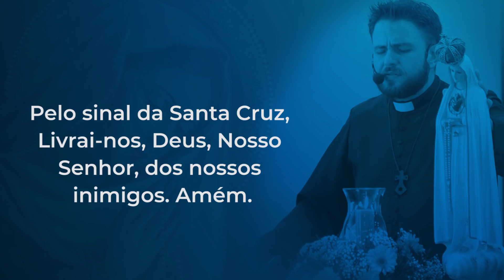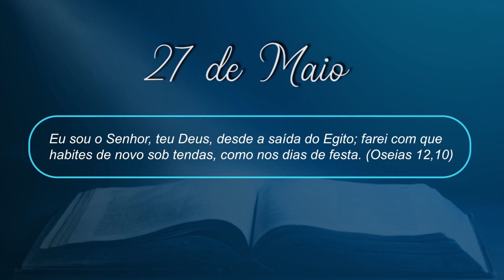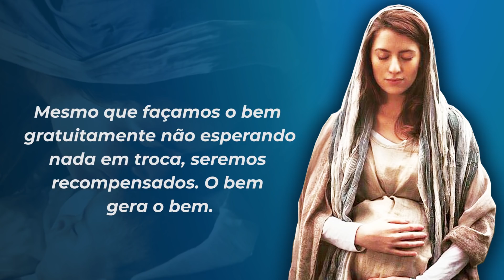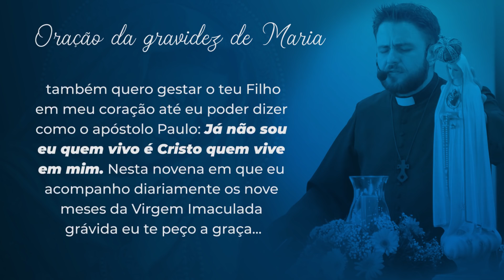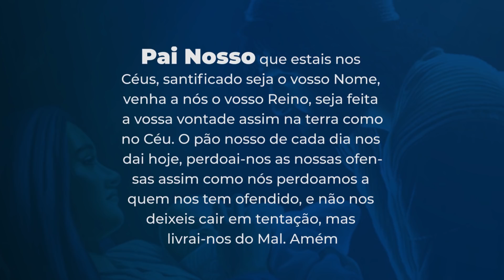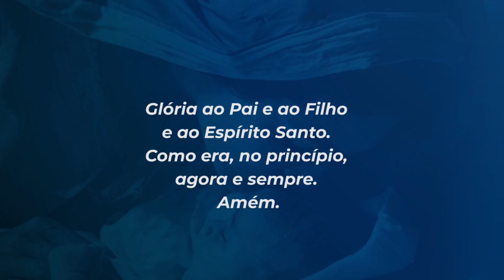9 meses com Maria - 27 de maio | Padre Mario Augusto Sartori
27 de Maio
Eu sou o Senhor, teu Deus, desde a saída do Egito; farei com que habites de novo sob tendas, como nos dias de festa. (Oseias 12,10)

Como a região é bastante montanhosa, a caminhada não pode ser feita em linha reta. Temos que fazer diversas curvas, o que torna a viagem mais longa. Ontem passamos nas cercanias de Naim. Encontramos uma senhora viúva, com um filho único ainda de colo, que nos convidou para uma refeição. Ela nos tratou como alguém da família. Hoje estamos na região de Samaria, onde faz muito calor. A região é perigosa, não só pela geografia íngreme, mas pelo número de assaltantes que tenta surpreender os viajantes. José tem sido uma ótima companhia, sempre atento a qualquer suspiro meu. Hoje dormiremos em uma pequena gruta que encontramos. Meu corpo começa a demonstrar sinais de cansaço.

Mesmo que façamos o bem gratuitamente não esperando nada em troca, seremos recompensados. O bem gera o bem.